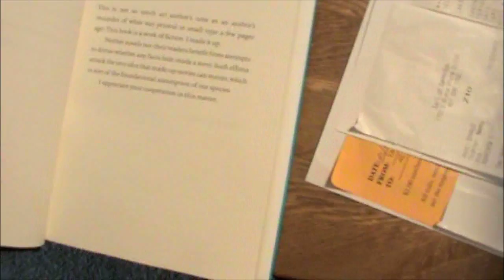My Unsigned Copy of The Fault In Our Stars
Just to be clear, I'm not upset with John or really even disappointed, but I very much plan to go up to him at VidCon and make him sign book.
Where else am I on the Internets?